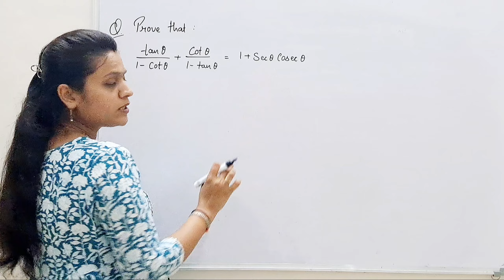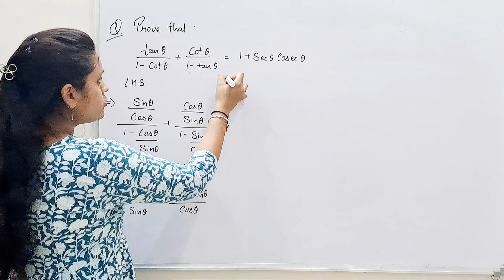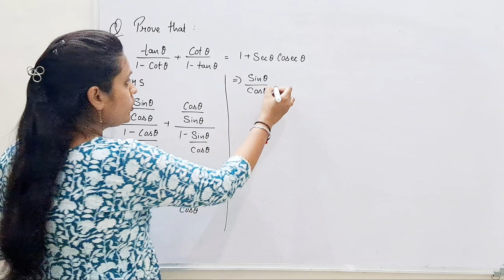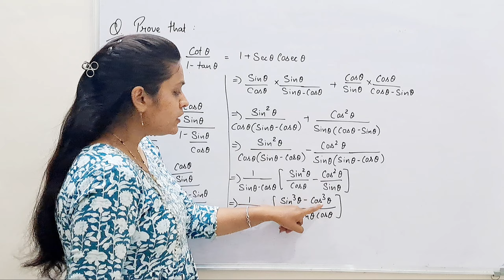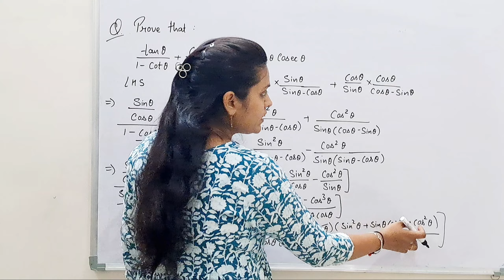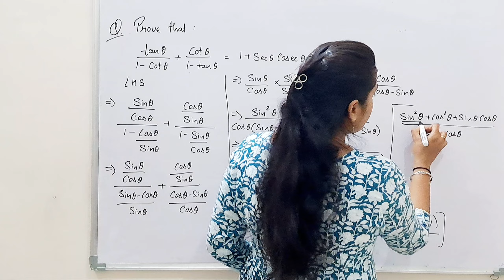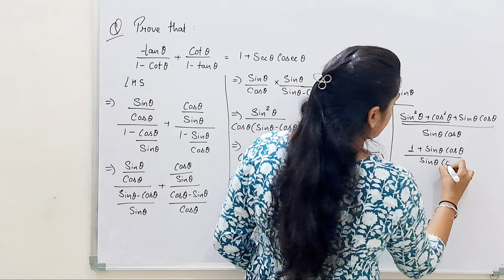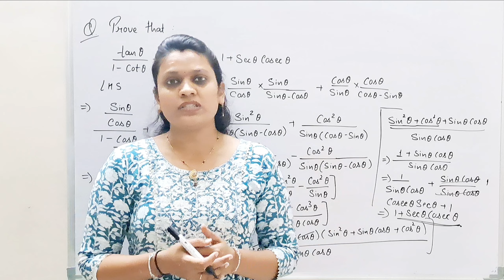Prove that tanθ/1−cotθ+cotθ/1−tanθ=1+secθcscθ | Trigonometry | Class10th | ImportantQuestion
Prove that tanθ/1−cotθ+cotθ/1−tanθ=1+secθcscθ

Class 10th
Maths
Chapter 8
Trigonometry